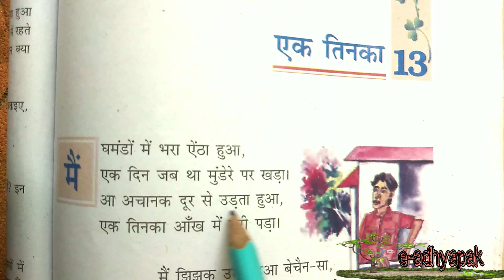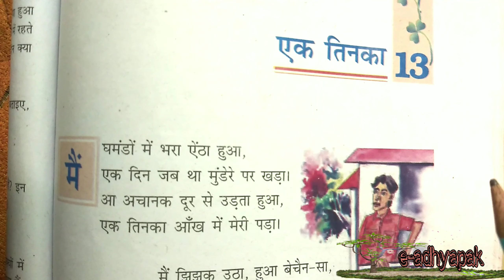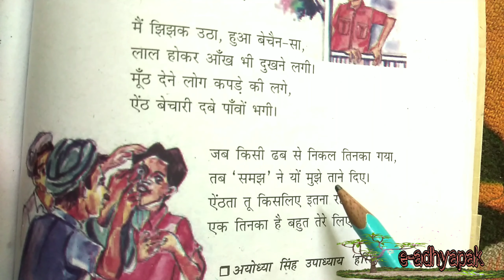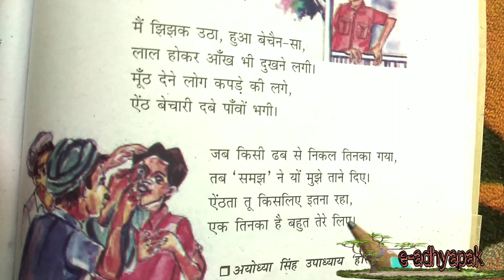13. एक तिनका / class 7 lesson 13 Hindi / vasant 2 hindi book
CBSE-Grade 7
subject -hindi
chapter - ek tinka